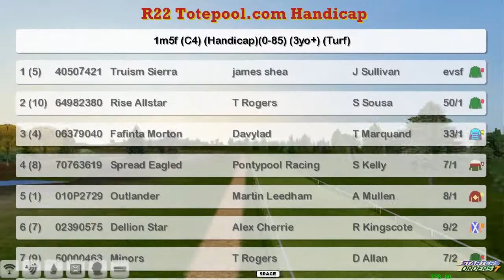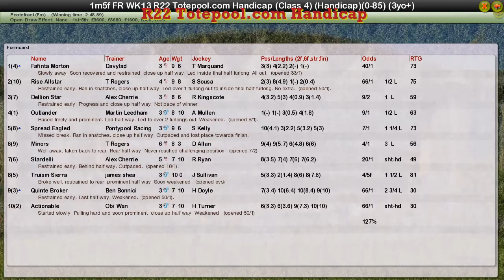FR WK13 R22 Totepool.com Handicap